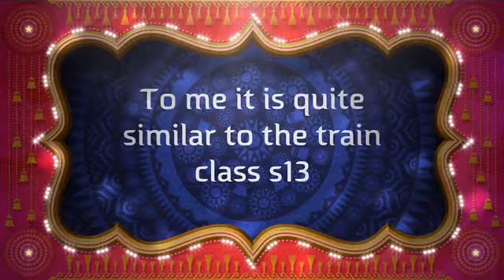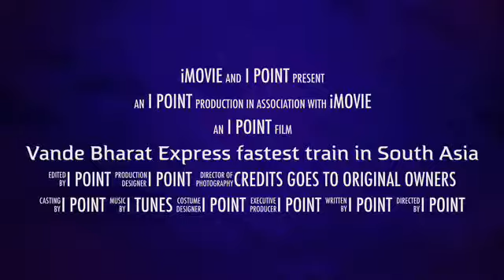Vande Bharat Express fastest train in South Asia